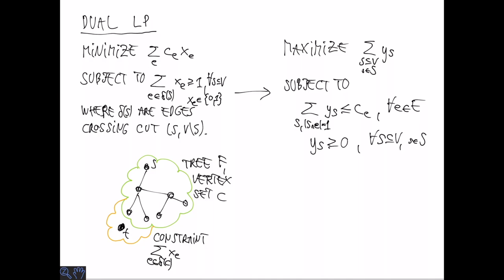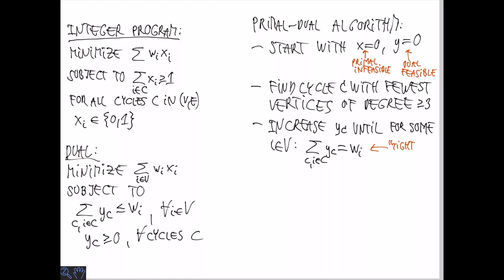Lecture 06: The primal dual method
Lecture from the Approximation Algorithms course at University of Copenhagen. Based on the textbook by Williamson and Shmoys,